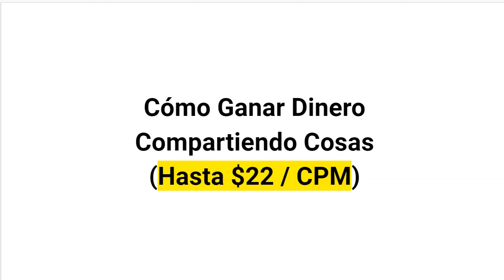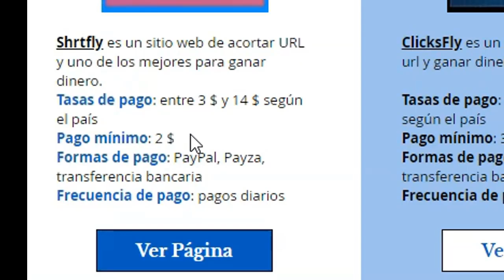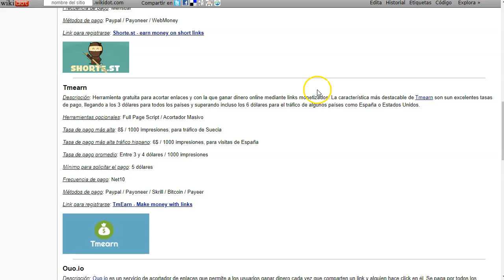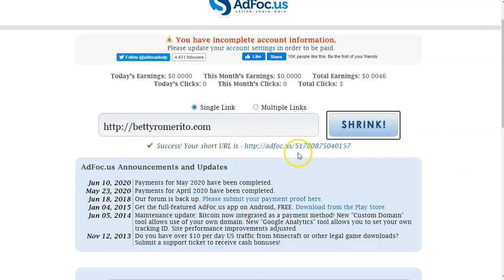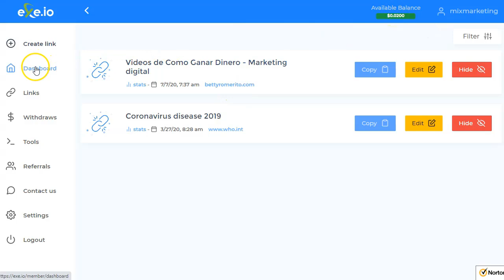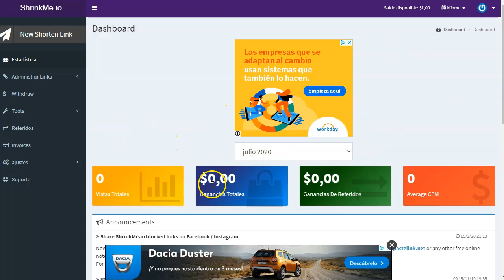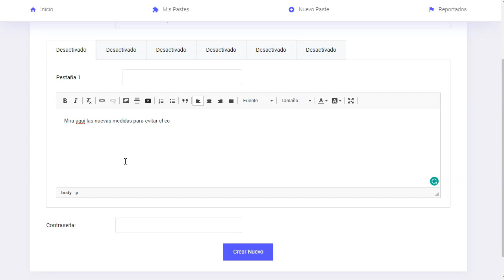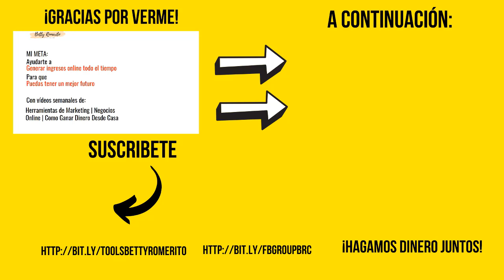Como ganar dinero con Acortadores (hasta $20 DOLARES DIARIOS)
🔔 Active las notificaciones para obtener todas mis últimas actualizaciones
📥 ¡Comenta abajo si tienes alguna pregunta o sugerencia!

En este video, te presentaré 3 acortadores actuales que tienen muy buenos ratios de pago por cada 1000 clicks en sus enlaces.

Si tienes tráfico de buena calidad y puedes compartir cosas que les gusten y quieran ver, estes es un buen sistema para empezar a ganar algunos dólares extras cada mes.

En este video verás cómo puedes ganar dinero con acortadores de enlaces compartiendo enlaces. Mientras más compartas, más posibilidades tienes que de la gente le de click a tus enlaces.
Puedes probar a acortar enlaces de películas, ebooks, audios… lo que a tus visitantes les guste.
De esta forma podrás conseguir más clicks a tus enlaces y ganar más dinero.

Esto es lo que encontrarás en este video:

Como Ganar Dinero con Acortadores de Enlaces. Solo sigue estos sencillos pasos y estarás a unos clics de generar tus primeros ingresos online.

Date de alta en los acortadores sugeridos en los enlaces del video (están arriba)
Busca artículos, ebooks, audios, películas, videos de youtube que te gusten
Acorta los enlaces con los acortadores sugeridos
Gana dinero con tus clicks!

Saludos
Betty Romerito

★★⚠️IMPORTANTE ⚠️★★